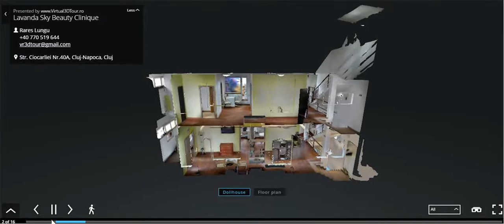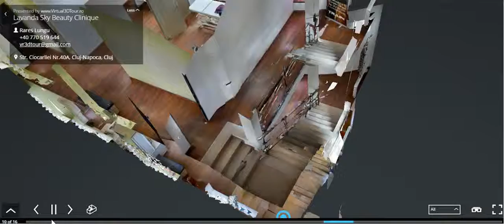Lavanda Sky Beauty Clinique 2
Lavanda Sky Beauty Clinique video Highlight Reel